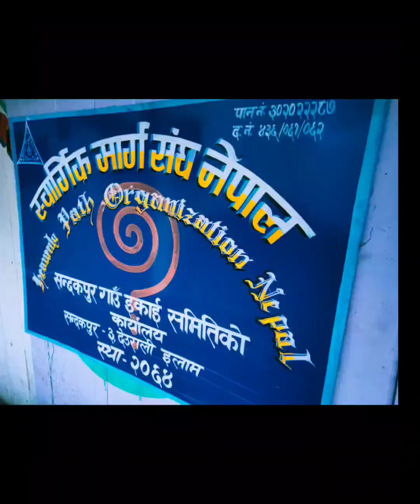23 April 2023